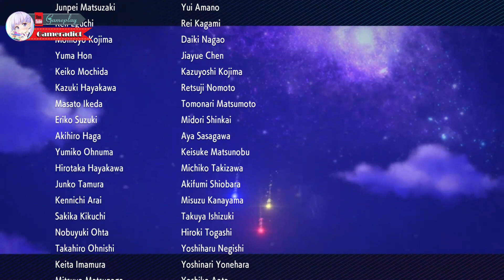Pokemon Diamante brillante Salon de la fama gameplay 19